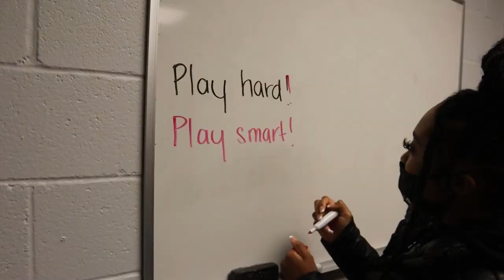UNCP Women's Basketball Trip to NC State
Highlights from the Braves exhibition against the #5 NC State Wolfpack in Raleigh!